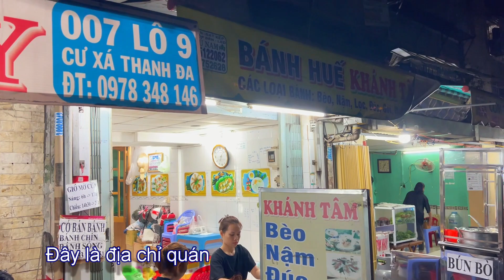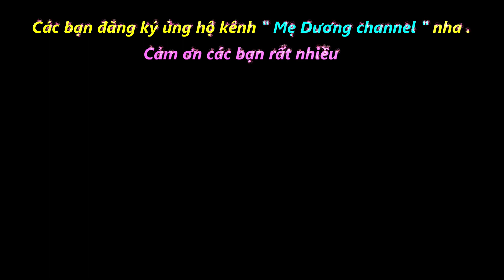Phản ứng của người bạn Đài Loan khi ăn Bánh Bèo , bánh Tráng Nướng , đồ ăn của Việt Nam số 1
Kênh mẹ Dương channel chuyên làm đồ ăn vặt , review theo yêu cầu các bạn, trải nghiệm những món ăn ngon triệu view trên tiktok, khám phá và đi du lịch mọi nơi trên đất nước, làm những thử thách thú vị và sáng tạo những trò chơi vui nhộn ,các bạn hãy đăng ký kênh ủng hộ mẹ Dương nha.